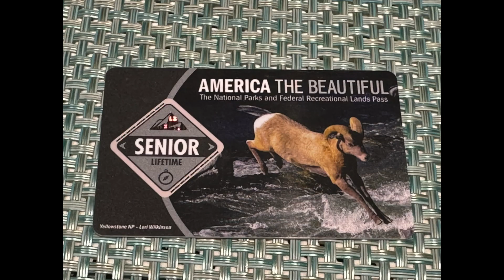Stories from Zion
Join us as for the adventure as the Walkers About take a day trip to Zion National Park